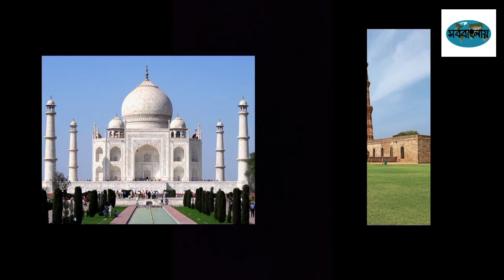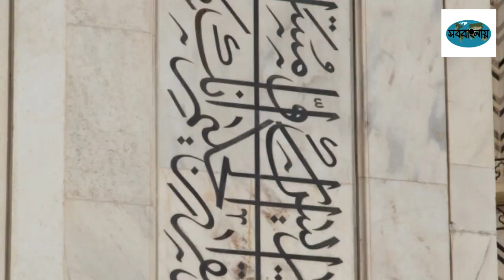তাজমহলের গোপন কথা - Unknown facts of Taj Mahal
ভারত তথা পৃথিবীর গর্ব তাজমহল যা কিনা ভালোবাসার প্রতীক! তবে, তাজমহল নিয়ে রহস্য বরাবরই রয়েছে। জড়িয়ে রয়েছে অনেক মিথ এবং বিতর্ক। আসলেই কি তাজ মহল একটি হিন্দু মন্দির? শাহ জাহান কি সত্যিই  শ্রমিকদের হাত কেটে নিয়েছিলেন? রহস্যে ভরা তাজমহলের গোপন কথা ( Unknown facts of Taj Mahal ) জেনে নিন এই ভিডিওতে।

The pride of India Taj Mahal, one of the seven wonders,  is a symbol of love! However, the Taj Mahal has always been a mystery. There are many myths or controversies involved. Is the Taj Mahal really a Hindu temple? Did Shah Jahan cut off the hands of the workers? Know the secret of Taj Mahal - the full of mystery and the Unknown facts of Taj Mahal in this video.

নির্মাণ - অভি সেখ
উপস্থাপনা - সববাংলায়

সববাংলায় ওয়েবসাইট, ইউটিউব, ফেসবুক পেজ বা অন্যান্য সববাংলায়-এর সোশ্যাল মাধ্যমে প্রকাশিত যে কোনও কন্টেন্ট ( লেখা, ছবি, ভিডিও ইত্যাদি) আমাদের অনুমতি ছাড়া অন্য কোথাও প্রকাশ করা সম্পূর্ণ বেআইনি।

All Contents (articles, images, videos) published in any of the SobBanglay platforms are copyrighted to SobBanglay.